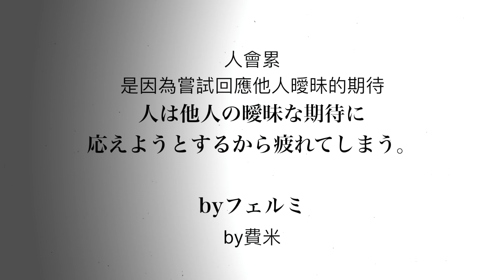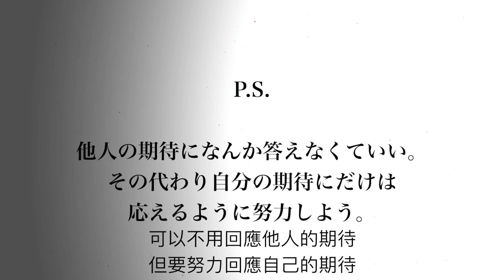【費米研究所】絕對不要跟他混熟的5種人【動態漫畫】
本日金句「我是為了你著想才這樣說的啊」